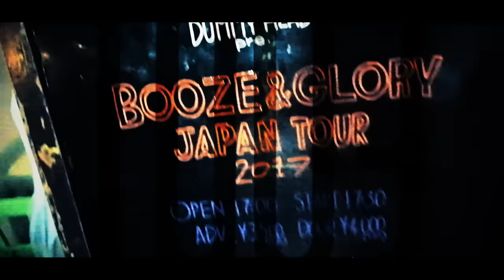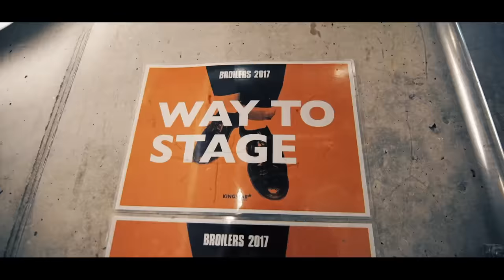Booze & Glory - "Ten Years" - Official Video (HD)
"10 Years"

Album: HURRICANE - OUT 18th OCT 2019 - Scarlet Teddy Records

Music & Lyrics by Booze & Glory

Recorded and mixed at Soundlab Studios (Orebro, Sweden)
by Mathias Farm (Millencolin)

Video directed by Frank Pellegrino